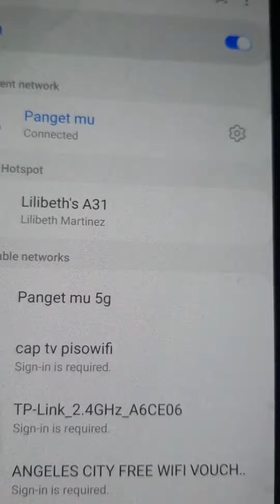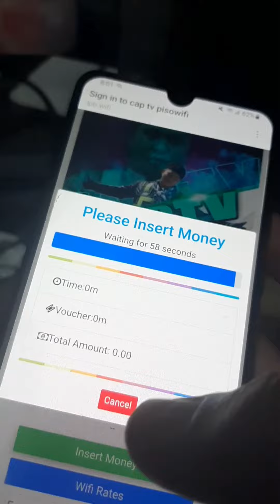how to set up three antenna in pisowifi